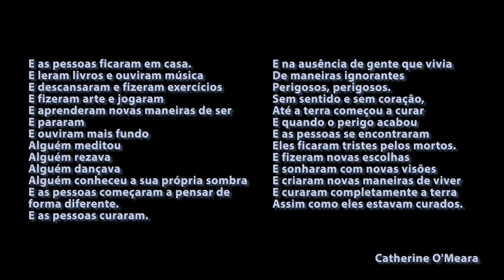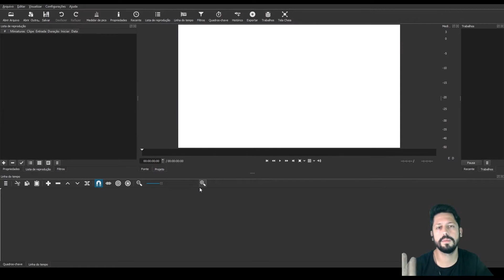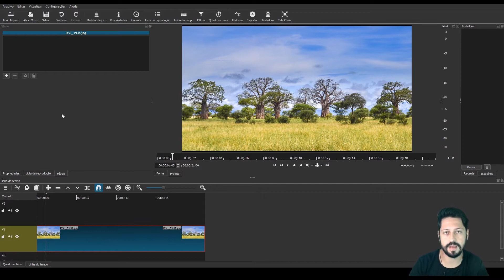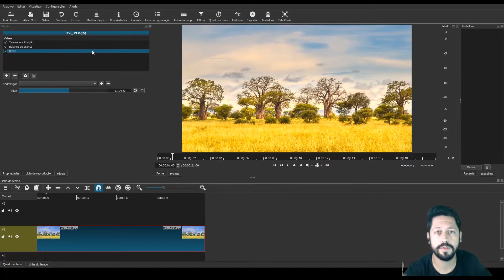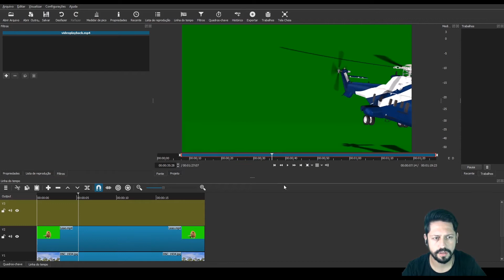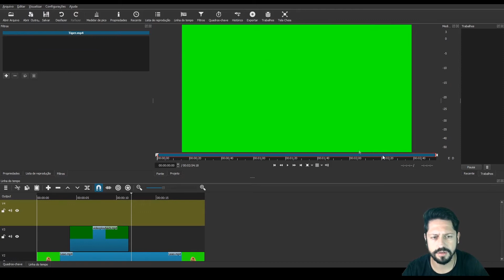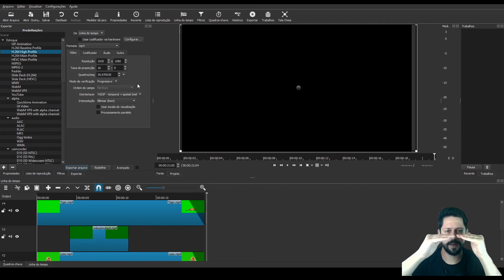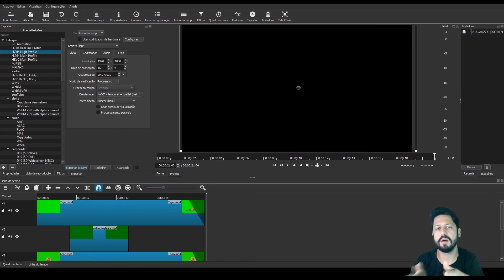Aula 50 - Audiovisual - 11 e 12 anos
Aprender a utilizar o efeito de Chroma Key no software ShotCut.

Monitor: Rafael